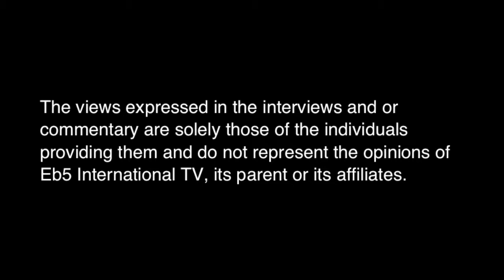Art and Fashion (Une expérience unique de Couture) Featuring William Ntim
An Unique Couture Experience powered by Eb5 International TV and Young Houston Magazine.